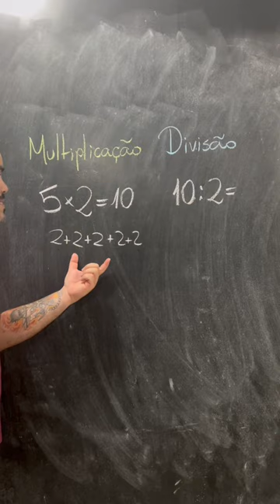😱 DIVISÃO COMO VOCÊ NUNCA VIU ANTES!